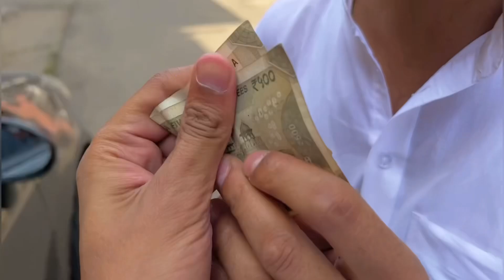Eid vlog❤️ (2023) | MRSAIFI